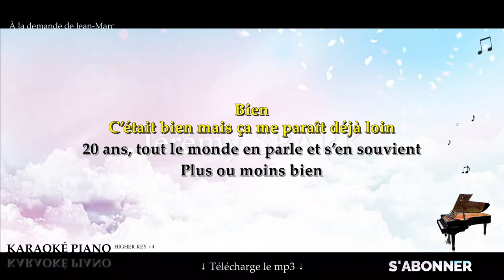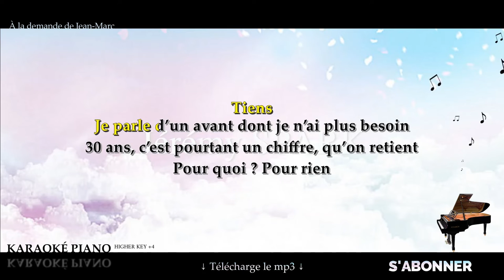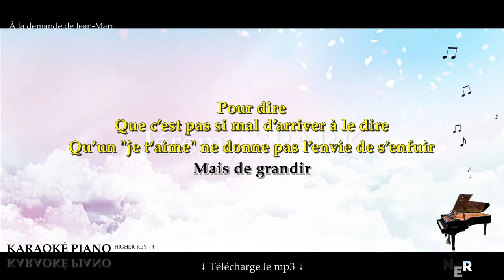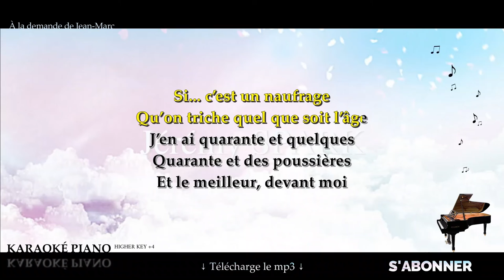Quarante et quelques - Daniel LEVI (Karaoké Piano Français - Higher Key)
Karaoké Piano Français : Quarante et quelques - Daniel LEVI, en Higher Key +4. D'après une version version Live (LE LABO).

▬▬▬▬▬▬▬▬  Paroles  ▬▬▬▬▬▬▬▬

Bien
C’était bien mais ça me paraît déjà loin
20 ans tout le monde en parle et s’en souvient
Plus ou moins bien
Hier
C’était sans doute le passage à l’heure d’hiver
Il faudrait pour ça regarder en arrière
Ou faire le point

Mais les années passent
Le temps
D’être a sa place
J’en ai quarante et quelques
Quarante et des poussières
Et, et encore de la route à faire

Si c’est un naufrage
Qu’on triche quel que soit l’âge
Et le meilleur devant moi

Tiens
Je parle d’un avant dont je n’ai plus besoin
30 ans c’est pourtant un chiffre qu’on retient
Pour quoi, pour rien
Pour dire
Que c’est pas si mal d’arriver à le dire
Qu’un je t‘aime ne donne pas l’envie de s’enfuir
Mais de grandir

Et les années passent
Le temps
D’être à sa place

Qu’on triche
Quel que soit l’âge

Qu’on triche
Et le meilleur devant